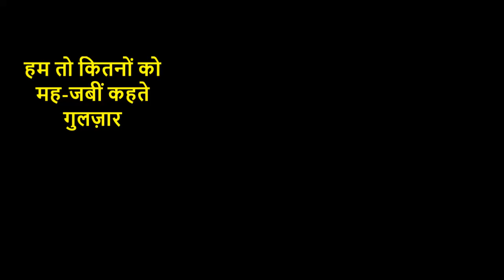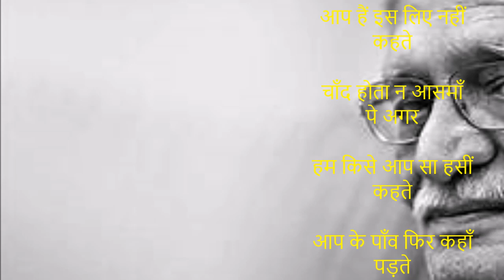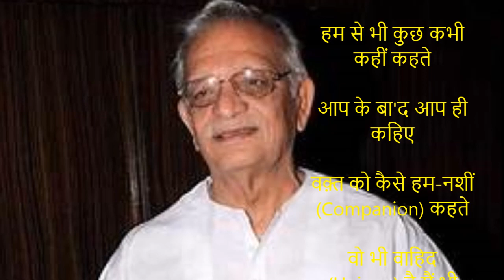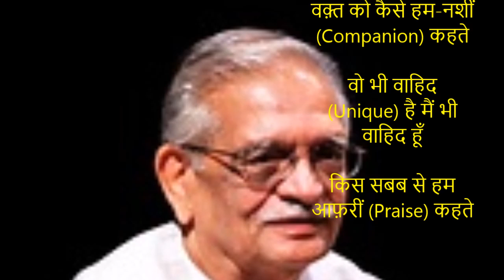हम तो कितनों को मह जबीं कहते II GULZAR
हम तो कितनों को मह-जबीं (Like Moon)कहते

आप हैं इस लिए नहीं कहते

चाँद होता न आसमाँ पे अगर

हम किसे आप सा हसीं कहते

आप के पाँव फिर कहाँ पड़ते

हम ज़मीं को अगर ज़मीं कहते

आप ने औरों से कहा सब कुछ

हम से भी कुछ कभी कहीं कहते

आप के बा'द आप ही कहिए

वक़्त को कैसे हम-नशीं (Companion) कहते

वो भी वाहिद (Unique) है मैं भी वाहिद हूँ

किस सबब से हम आफ़रीं (Praise) कहते